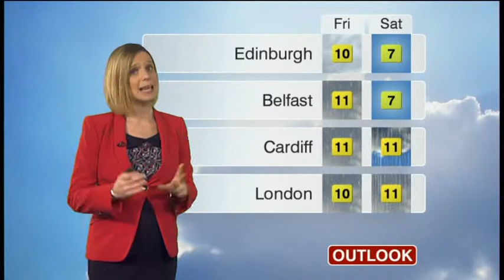SARAH KEITH-LUCAS:-Selene-:BBC WEATHER - 26 Dec. 2012 - Red Jacket.